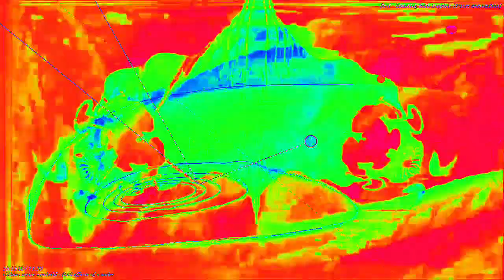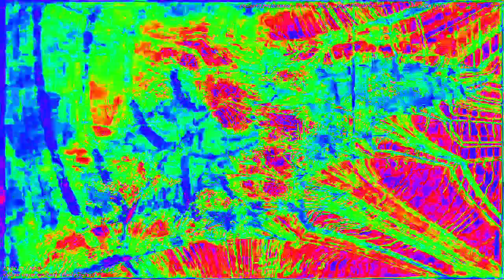[EPILEPSY WARNING] Movie 23 02 15 10h44m43s 4:44 minute video set of videos mixed made to upload.